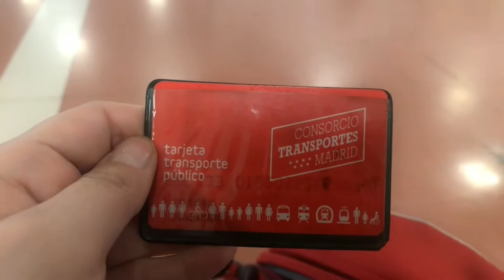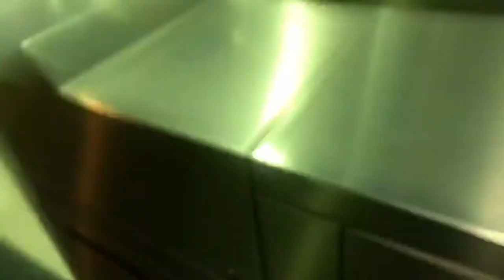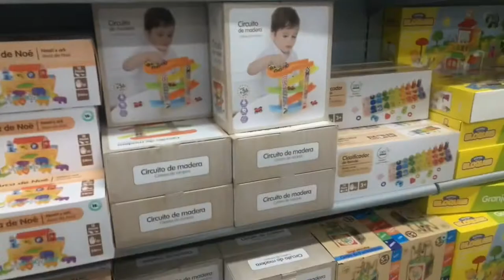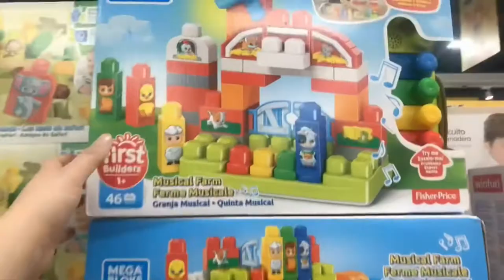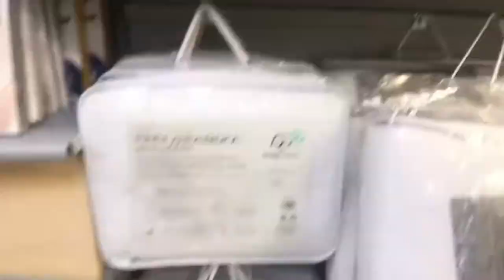Tour of renfecercanias madrid | Tour of toys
So this is my vlog11 tour of a toy shop mgi tour of madrid
INTRO
I am a makeup artist and  mommy of 2 little super active boys. Living in spain from past 8years now i have started my own youtube channel for my friends, family, for those who love me and my small world (family). I am also running a facebook ladies group and promoting homebase businesses all time, writes some blogs on my instagram.
In this channel you guys can find honest reviews of different brands, can visit different shopping mall, places with me and also you can enjoy my daily vlogs with kids , cooking and can learn makeup with me.

And also